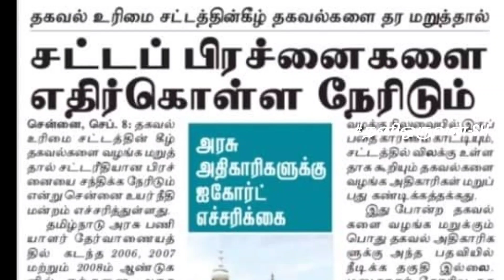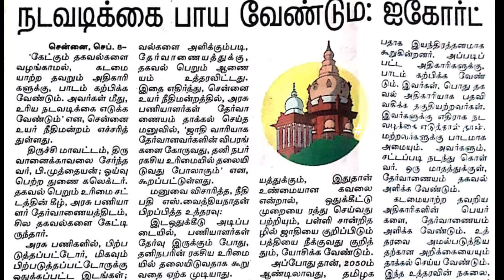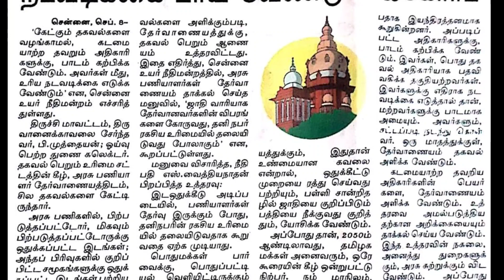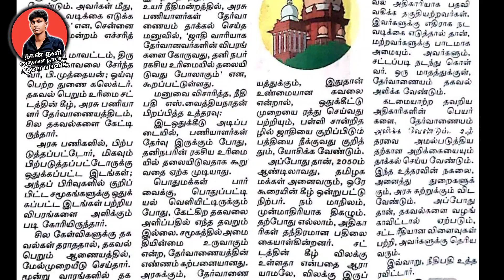RTI_Act|உயர்நீதி மன்றம் எச்சரிக்கை|தகவல்களை வழங்க மறுத்தால் சட்டரீதியான பிரச்சனையை சந்திக்க நேரிடும்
தனிஒருவன்-SH

இது போன்ற விழிப்புணர்வு தகவல்களை பெற
சமூக சிந்தனையோடு மக்களுக்கு விழிப்புணர்வை ஏற்படுத்தும் நண்பர்கள் மட்டும் குழுவில் இருக்கலாம் .கீழே உள்ள லிங்க் மூலம் சமூகவலைதளங்களில் பின்தொடருங்கள்👇👇👇👇👇

 FACEBOOK BAGE 👈👈👈👇👇👇

/thanioruvanshvasu/

பயன்பெறுங்கள் நண்பர்களே.